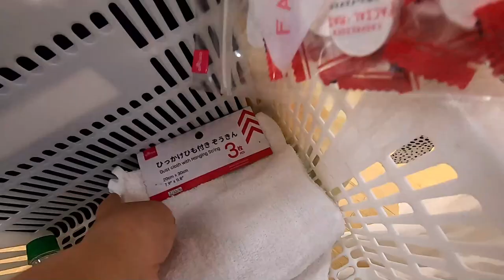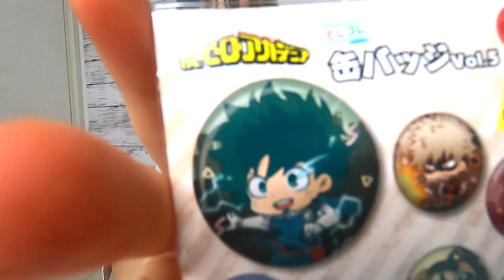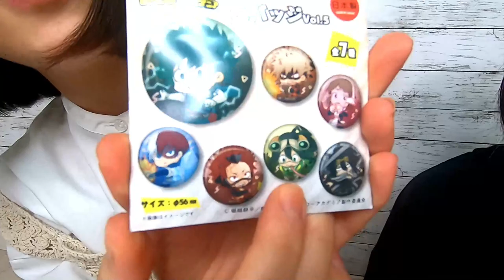【新学期準備】夏休みも終わっちゃうので新学期準備でお買い物してきました！新しく筆箱や文房具も買います！